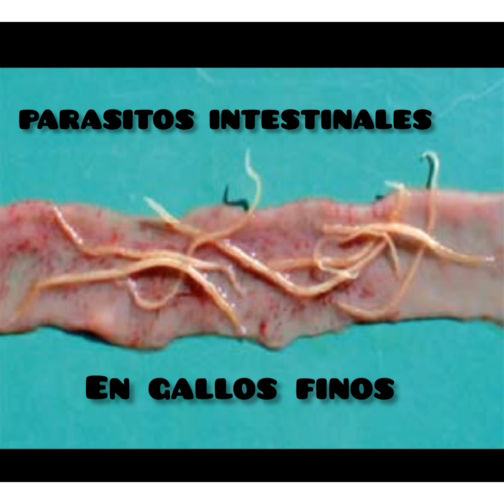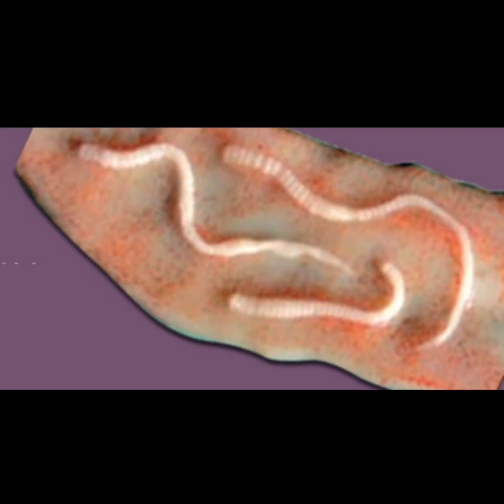BENEFICIOS DEL AJO EN GALLOS FINOS🔥